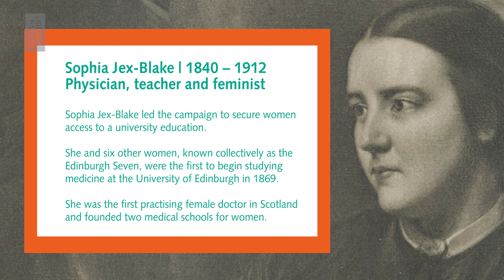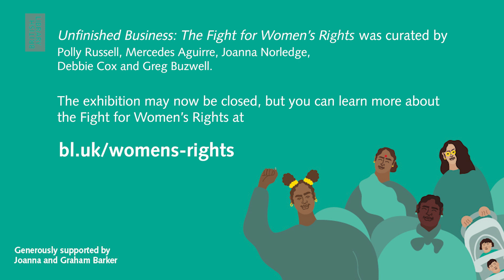Unfinished Business: The Fight for Women’s Rights | MIND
Our Unfinished Business: The Fight for Women’s Rights exhibition celebrated the activists who have fought creatively and courageously to make the world a fairer place for everyone. We want to share the most inspiring, often surprising, stories from the exhibition with you, through a new series of videos.

From smashed scales to fireworks, each object in the exhibition has a different story to tell. When planning the exhibition, we worked closely with a whole host of experts and activists to ensure the voices of the women behind each object were represented in a way that honoured their unique histories.

In this short film, recorded in 2021, meet two of those experts: Anne-Marie Imafidon, founder of social enterprise STEMettes, and Emmeline Ledgerwood, researcher and oral historian. Together they explore the stories featured in the Mind section of the exhibition, and discuss why they feel topics such as supporting young women and non-binary people into STEM education and careers remains unfinished business for women living in the UK today.

Generously supported by Joanna and Graham Barker.